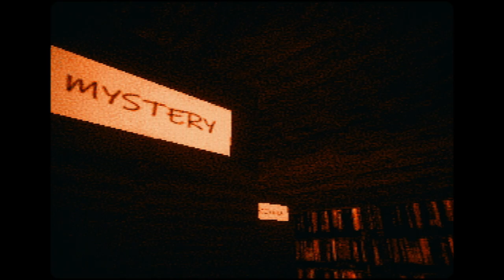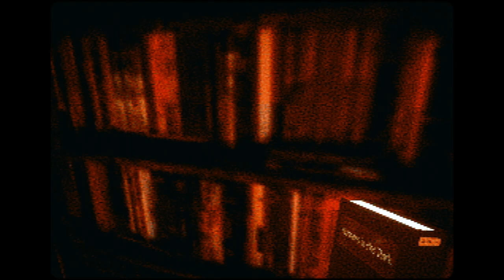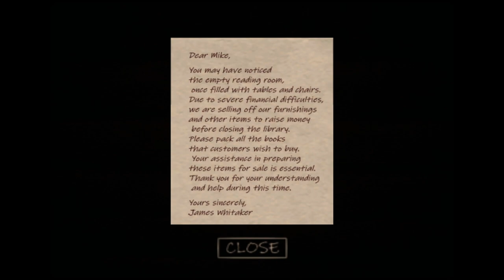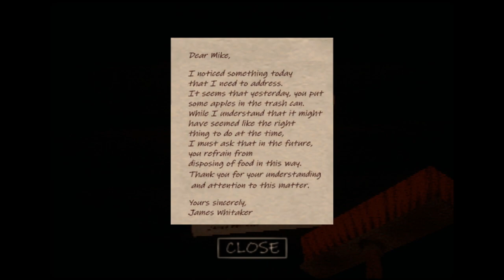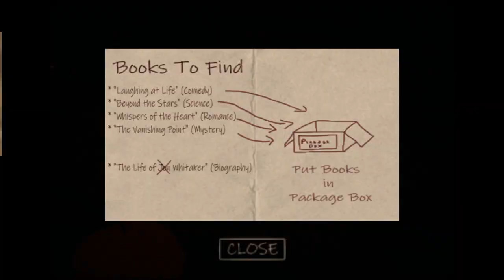This Library Has Some Demons! - The Whitakers Library